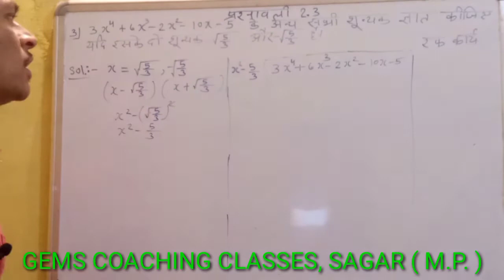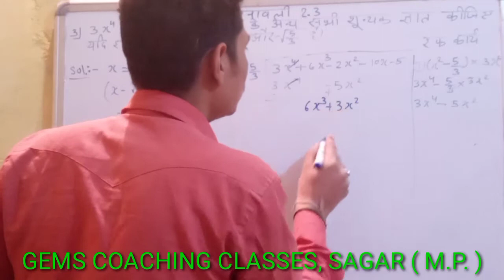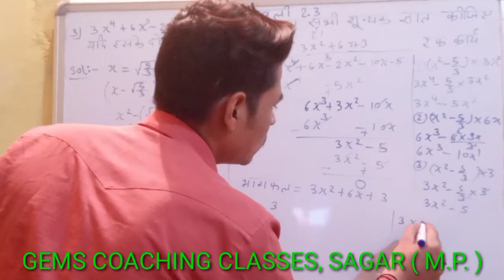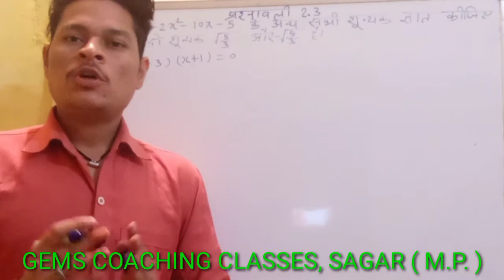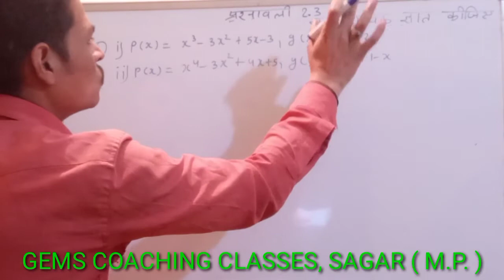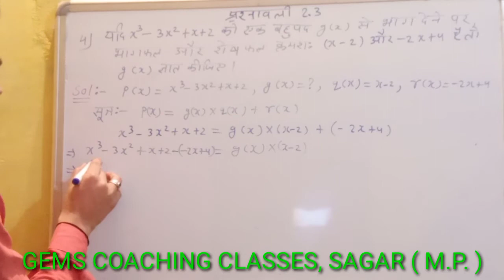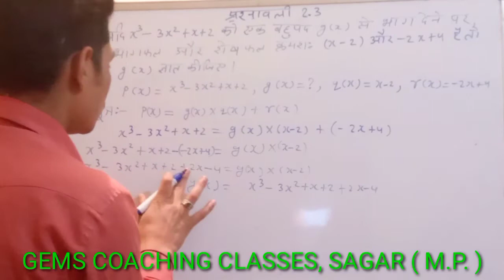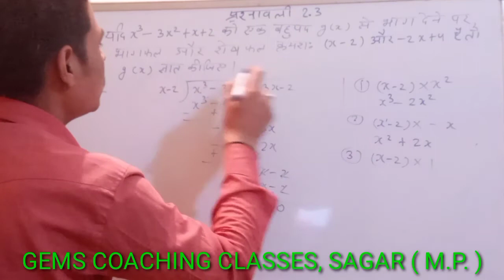imp_10th_maths_solution Chapter 2nd , Polynomial ( बहुपद ) , Exercise:- 2.3 , Question - 3 , 4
GEMS COACHING CLASSES,  SAGAR ( M.P. )

ADDRESS: BHAGAT SINGH WARD , NEAR BY MOTINAGR , SAGAR ( M.P. )

A polynomial is defined as an expression which is composed of variables, constants and exponents, that are combined using the mathematical operations such as addition, subtraction, multiplication and division (No division operation by a variable).